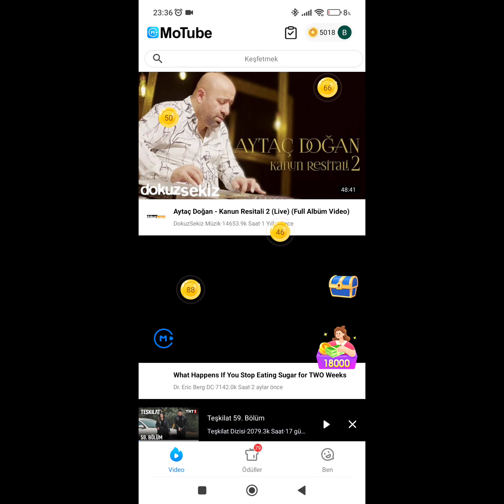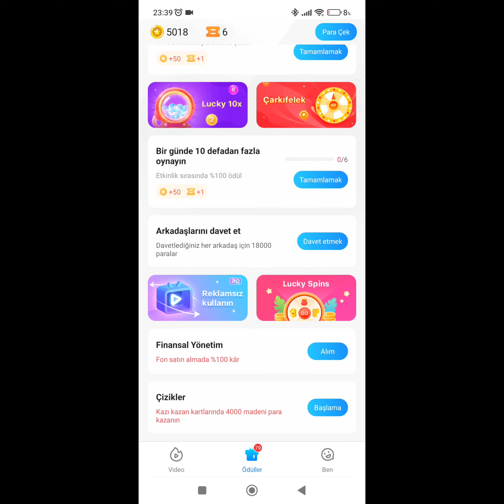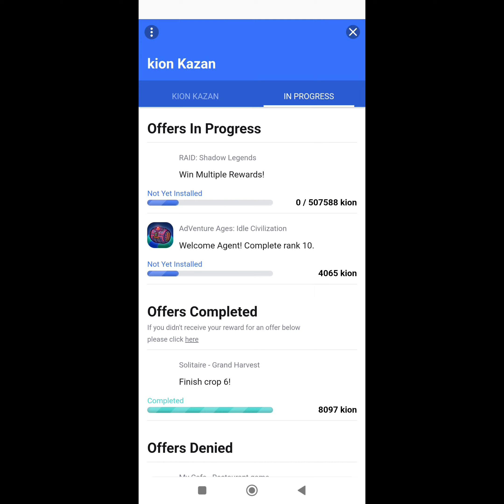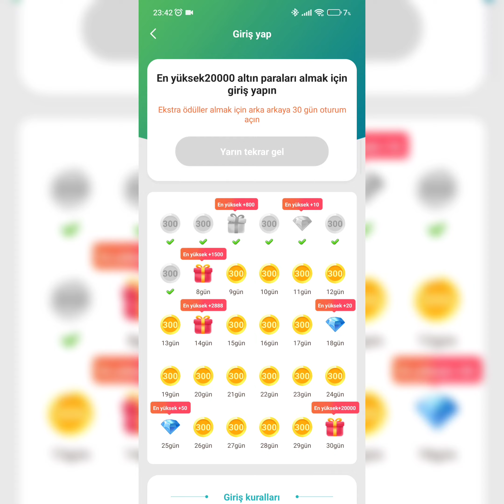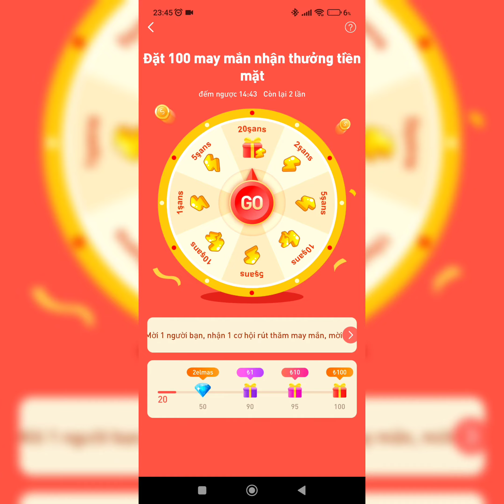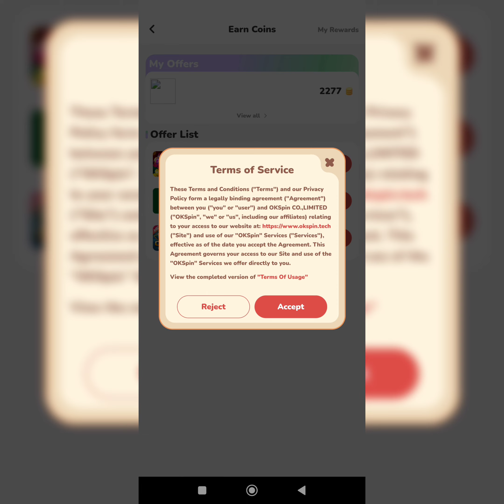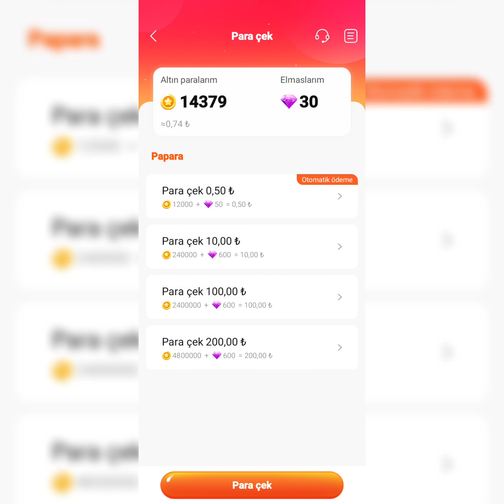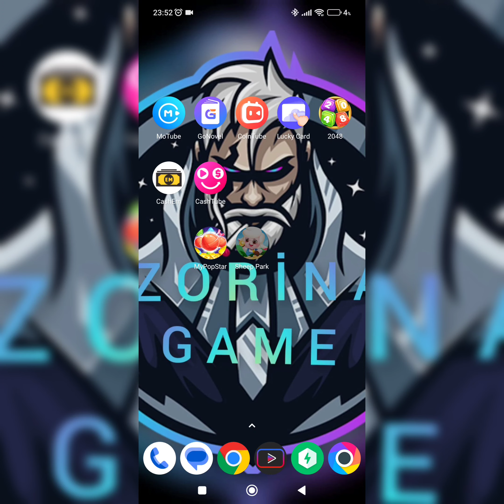💸 💸 PAPARA İLE PARA KAZANMA KANITLI 💸💸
arkadaşlarınızı davet etmeyi unutmayın destek veren bütün kardeşlerime canı gönülden teşekkür ederim teşekkür ederim
BURDAN LİNKELERE TIKLAYARAK PUAN KAZANABİLİRSİNİZ